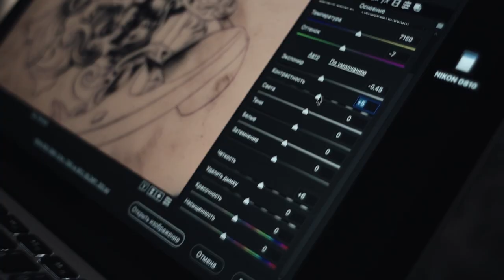3RL Workshop 2018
Dope video from my 3RL workshop at Bishop Rotary HQ in California.